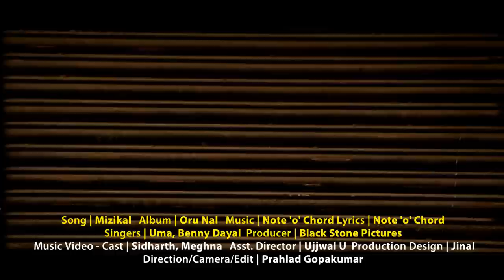Mizikal - Oru Nal - HD - Full Song - Malayalam Music Video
Album : Oru Nal
Song : 'Mizikal' - The gullies swallow her eyes. He wants those eyes.
Singers : Uma A V, Benny Dayal
Producer : Black Stone Pictures
Music Director : Note 'o' Chord
Lyrics : Note 'o' Chord
Direction/Cinematography/Editing : Prahlad Gopakumar
Cast : Meghna  Jog, Sidharth
Mixing : James
Asst. Director : Ujjwal U
Production Design : Jinal P